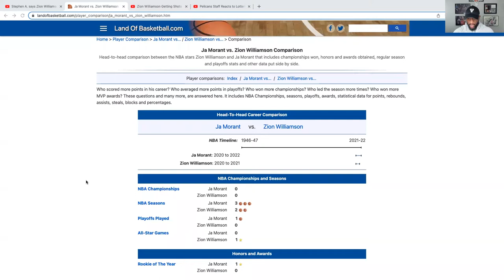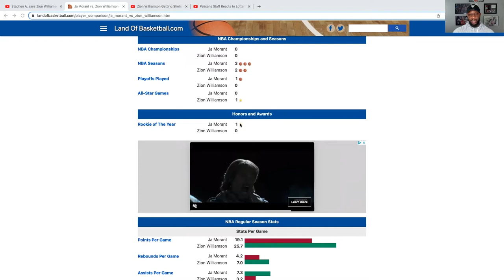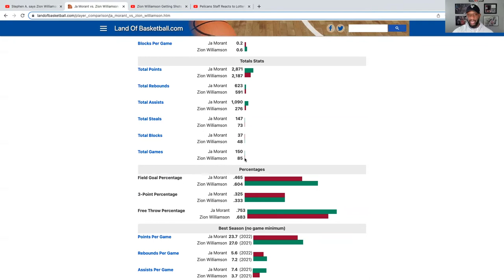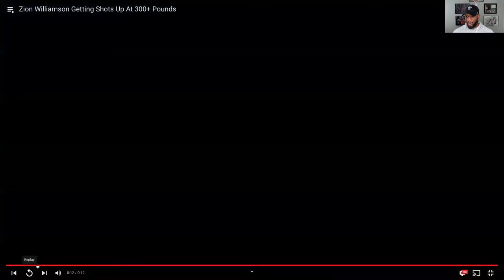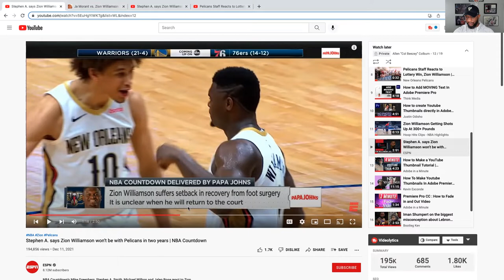Zion Williamson VS Ja Morant who should have been #1 pick? Ja Morant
Did the New Orleans Pelicans make a mistake by drafting Zion Williamson over Ja Morant.  I dive into it!!